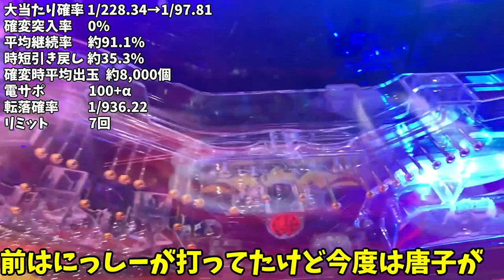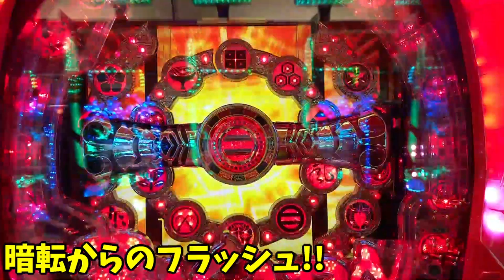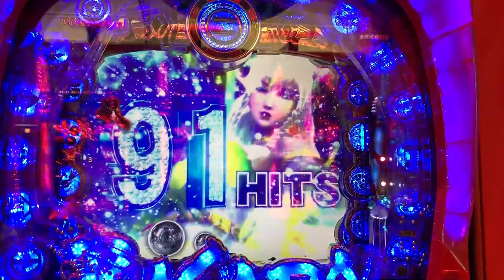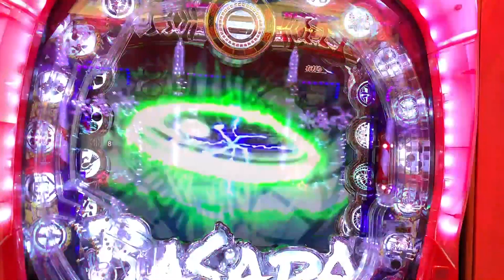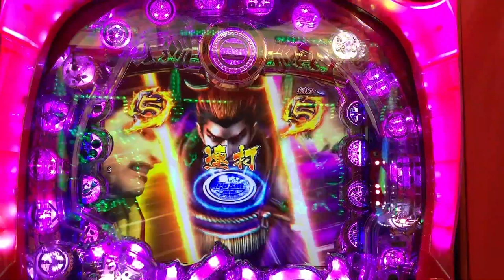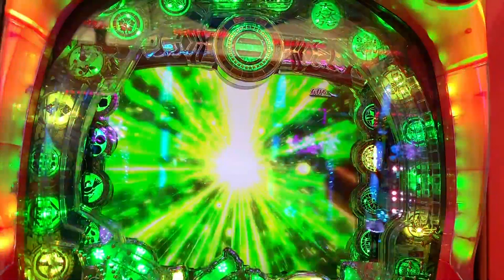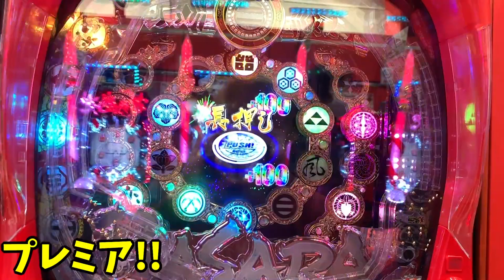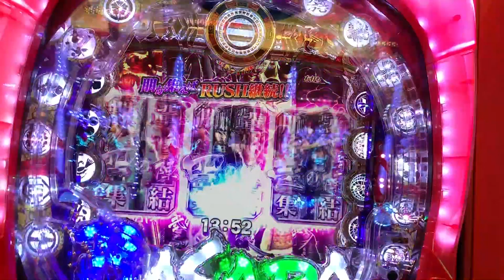[新台] P戦国BASARAで実戦!!まさかの７回リミットを超えるとは...!!!こうやって爆発させるんだね。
BASARA唐子バージョン
まさかのリミットオーバー

だがしかし、彼がいうにはクソだとw

暖かい目でみてやってくださいw
あくまで個人の意見です。

にっしー

2019年7月1日～2020年6月30日まで、パチンコで稼ぎながら日本一周の旅をしてきます。

【自己紹介】
●唐子貴登